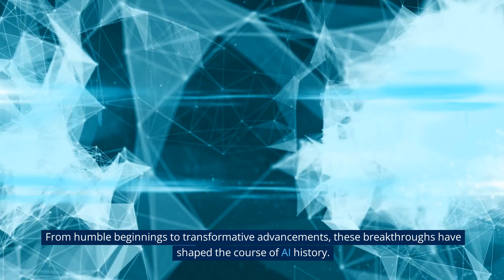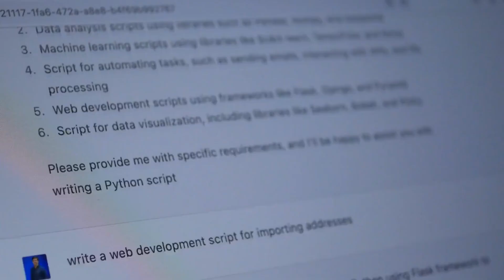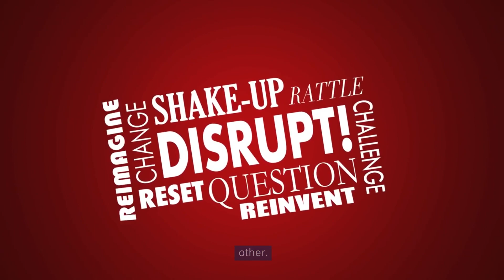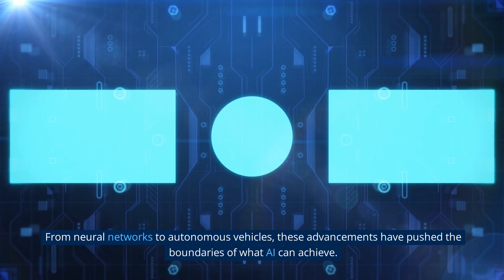Top 10 Most Fascinating AI Breakthroughs of All Time | Fact Safari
Title: "Top 10 Most Fascinating AI Breakthroughs of All Time | Fact Safari"

Description: Join us on Fact Safari as we explore the top 10 groundbreaking AI breakthroughs that have shaped the field of artificial intelligence. From neural networks to autonomous vehicles, these innovations have revolutionized how machines learn, understand, and interact with the world. Get ready to dive into the captivating world of AI history and discover the incredible advancements that have propelled us into the future.